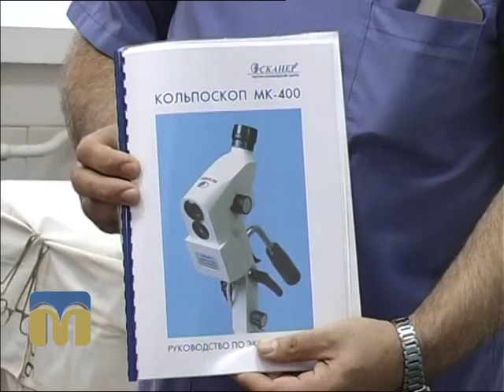ТНМ, передача медобладнання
Оператор - Антон Небісь.